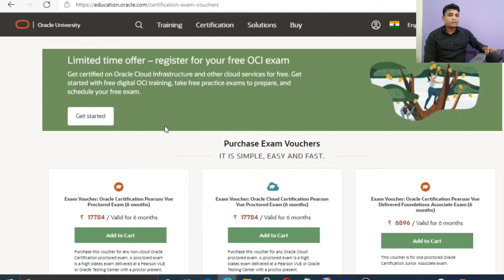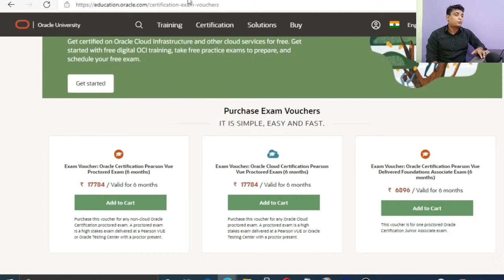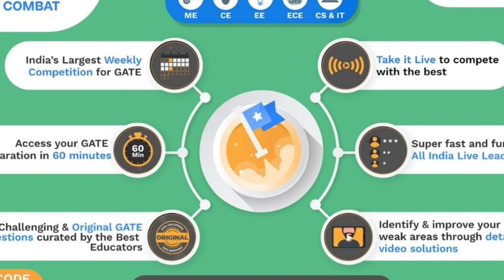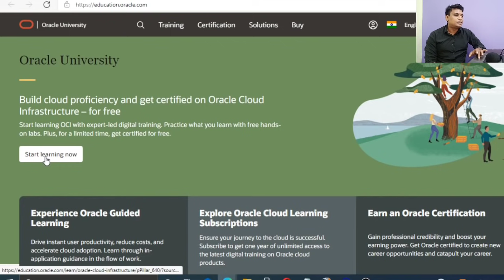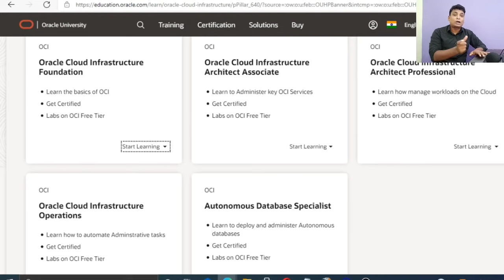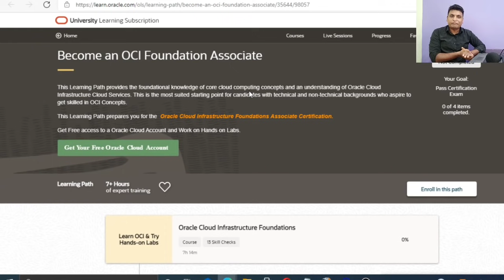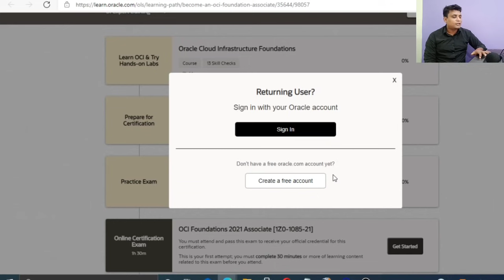Oracle Official Certification Program | OCI FREE Certification | Oracle Cloud Certificate | Training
Oracle Official Certification Program | OCI FREE Certification | Oracle Cloud Certificate | Free Training
Unacademy combat (FREE test):
Enroll using my code: seedit
📢 𝗙𝗿𝗲𝗲 Skillzcafe 20000+ Premium 𝗢𝗻𝗹𝗶𝗻𝗲 𝗖𝗼𝘂𝗿𝘀𝗲𝘀
(7 Days Free Access)
𝗗𝗲𝘃𝗶𝗰𝗲𝘀 𝗨𝘀𝗲𝗱 𝗜𝗻 𝘃𝗶𝗱𝗲𝗼
DIGITEK® (DTR 455 LT) (132 CM) Tripod
Boya Original Mic

Topic Covered
iit free course
 nptel free course
 job in oracle dba
free oracle courses
hadoop developer jobs
oracle cloud training
 nptel free certificate
 oracle java certification
oracle certification free
free oracle certification
 oracle cloud certification
 free database certification
oracle certification courses
 sql oracle certification
free 2021 oracle database administration
oracle cloud certification free
oracle dba training
 oracle tutorial
oracle dba course
oracle sql tutorial for beginners
oracle dba
 databases for beginners
oracle dba certification
oracle database tutorial
introduction to databases database management system
oracle cloud certification
oracle certification courses
oracle database architecture
Oracle University
Build cloud proficiency and get certified on Oracle Cloud Infrastructure – for free

Start learning OCI with expert-led digital training. Practice what you learn with free hands-on labs. Plus, for a limited time, get certified for free.